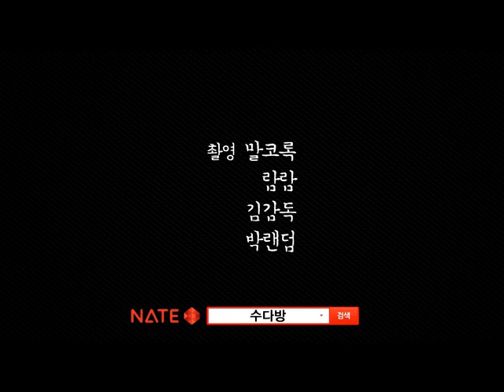10cm - 오늘 밤은 어둠이 무서워요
킹스턴 루디스카 게스트로 참여한 10cm